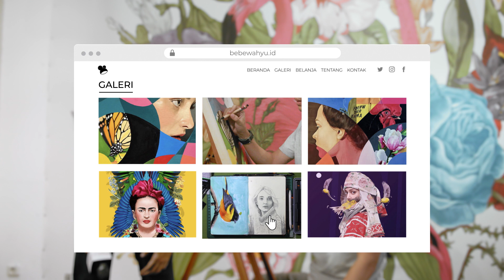Buat Website Seperti Bebe | Sitebeat.com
Saatnya go digital seperti Bebe Wahyu dan bangun impianmu. Mulai websitemu di Sitebeat.com!